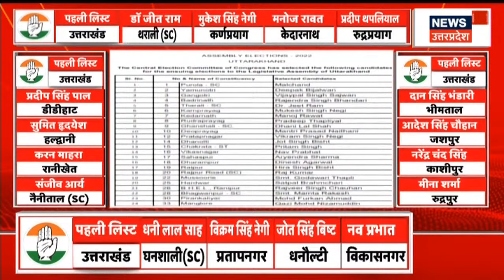Uttarakhand Election : क्या Harish और Harak Singh नहीं लड़ेंगे चुनाव? पहली लिस्ट में नहीं मिली जगह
Congress ने भी उत्तराखंड विधानसभा चुनाव (Uttarakhand  Election 2022) के लिए उम्मीदवारों की पहली लिस्ट शनिवार देर रात जारी कर दी. 53 उम्मीदवारों की इस लिस्ट में प्रदेश कांग्रेस के सबसे बड़े नेता हरीश रावत और हाल ही में कांग्रेस में शामिल हुए हरक सिंह रावत व उनकी बहू अनुकृति गोसांई का नाम नहीं है. जानें किये कहां से दिया टिकट .